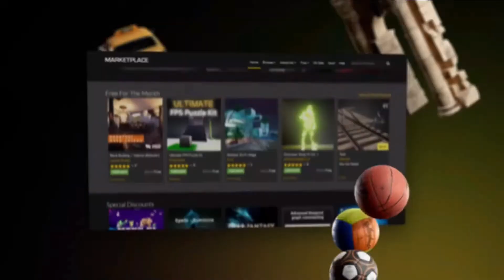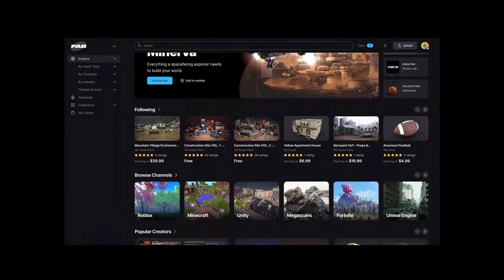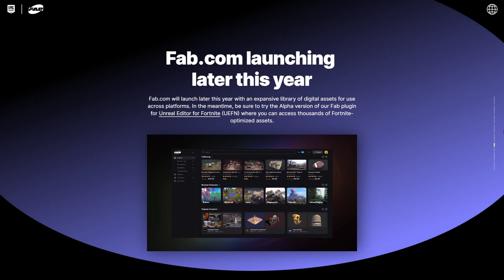What is Fab? State of Unreal 2023 | Quixel + Sketchfab + Artstation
Epic Games anounced Fab at their State of Unreal Presentation at GDC 2023. Fab is a new marketplace from Epic Games giving all digital content creators a single destination to discover, share, buy and sell digital assets. Unifying Unreal Engine Marketplace, Sketchfab, Quixel, and the ArtStation Marketplace into one offering will bring the best content and product features together in service of creators.